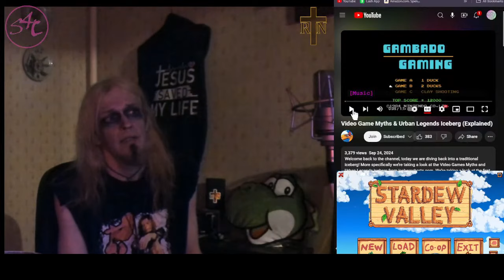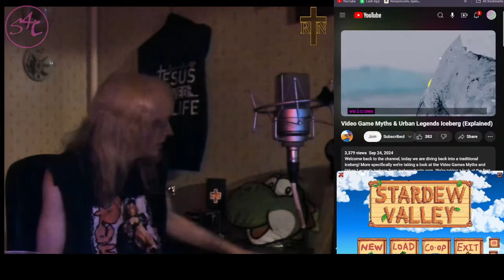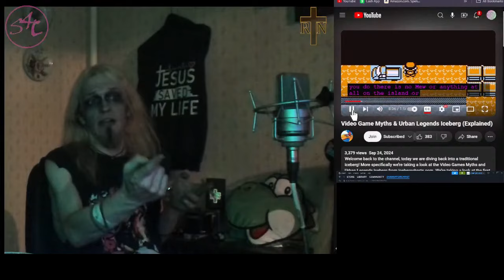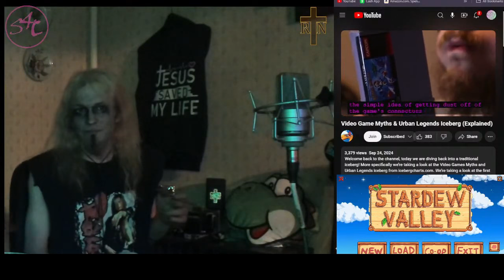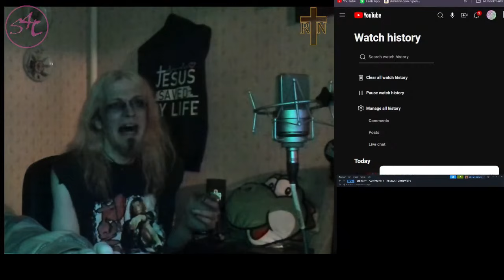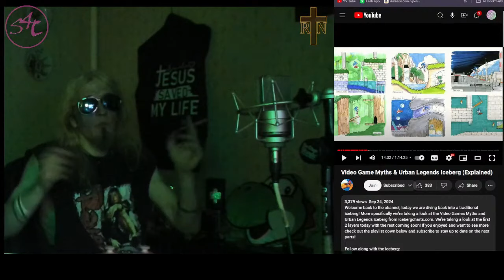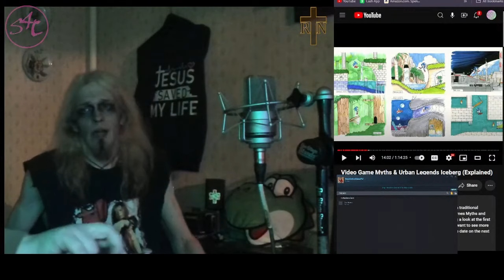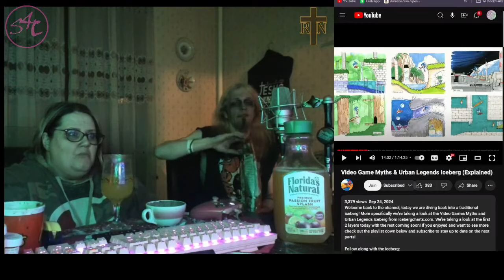NDA (No Dead Air) "Rev on Game Myths and Legends by Gambado Part 1" - 09/24/24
Original stream length: 2hr 13 mins
Reduced to : 1 hr 46 mins

I did cut all of the BRB parts. The stream ends abruptly because they are using McDonalds wifi.

All videos have noise reduction and audio enhancements applied where possible.

You will miss next to nothing watching my NDA videos and get caught up quick as I remove the dead air. At times I will remove super boring parts where the cow is not responding and just letting a video play, along with the NDA (No Dead Air) to provide the most efficient experience possible.

This is a 100% charity channel, all revenue goes to various charities around the world and receipts are always provided of the channels revenue and donations.

Feel free to use my content for your own streams etc I would just appreciate a shout out